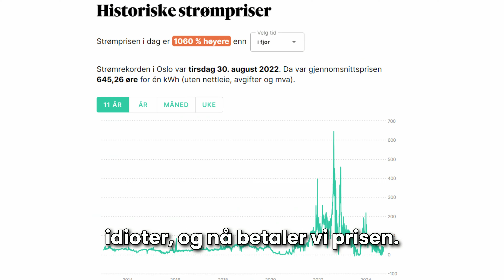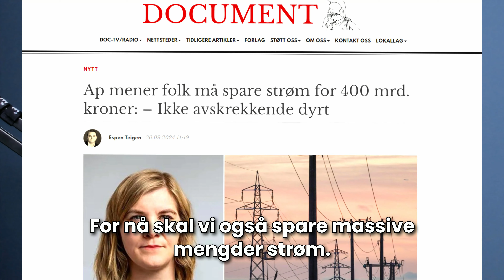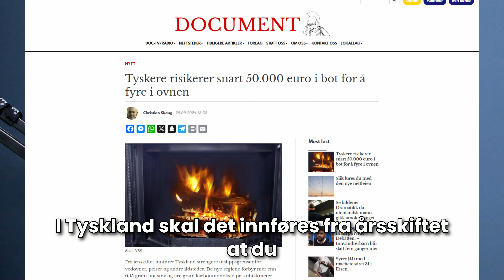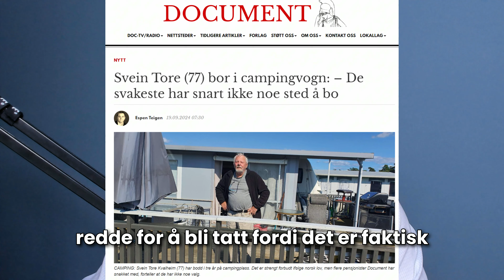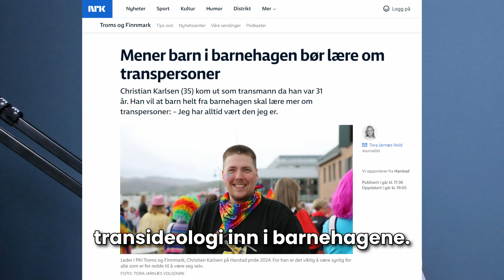Bryr ikke politikerne seg om vanlige folks problemer?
I denne videoen spør vår journalist og kommentator Espen Teigen hva det er som feiler politikerne i Norge, som stadig har saker å ta tak i som ville hatt betydning for vanlige folk, men som ikke gjør grepene. Isteden kommer de med omfattende bortforklaringer.

Les mer på Document.no